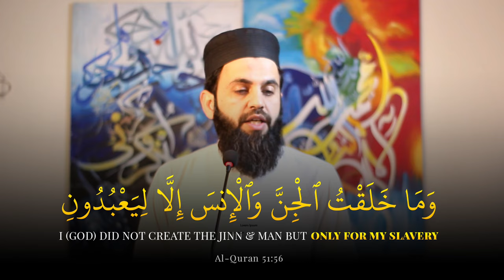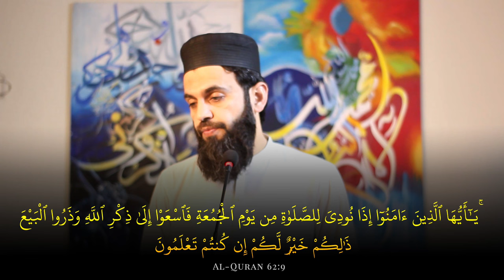Pakistan Me Khilafat Ka Nizam Lao @ISPR | Khutbah Jummah 5th April 2024 Part 1